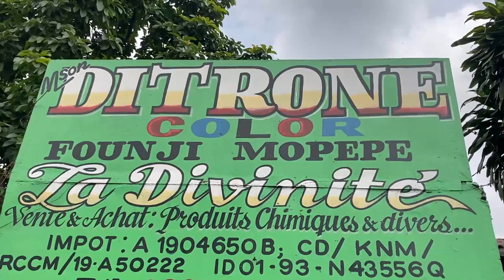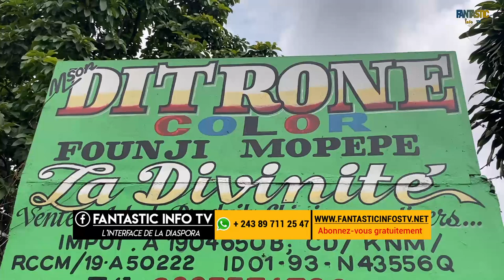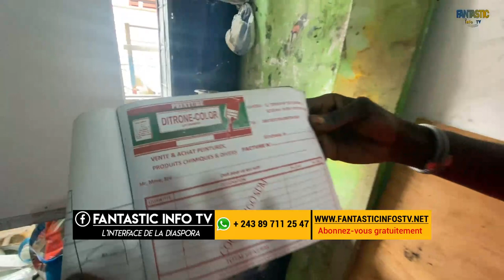Fabrication de la peinture un Business rentable au Congo Kinshasa (Matete TOMBA)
L'interface de la diaspora congolaise